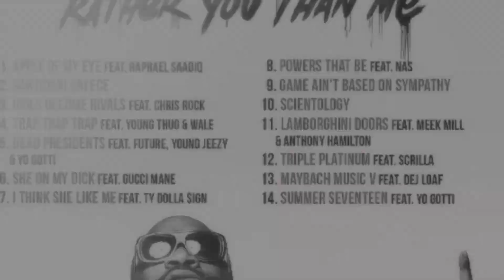Spate Magazine Interview With Singer/Songwriter Valley